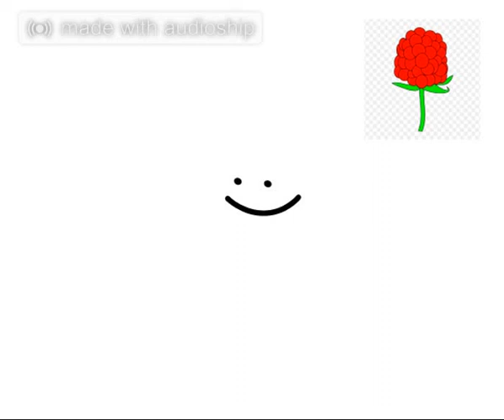IN MY NEXT LIFE (melodic type beat)